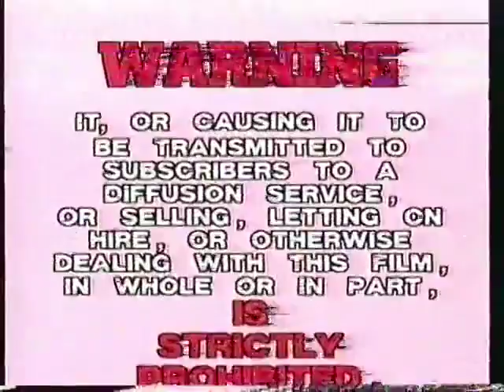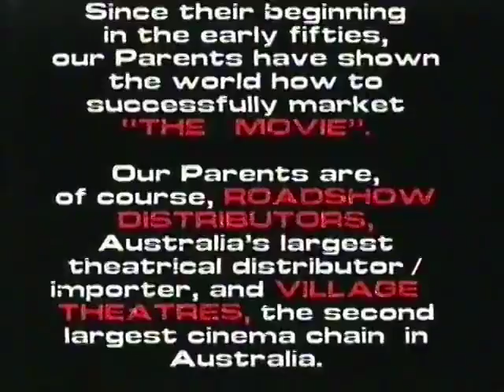VHS Trailers from The Fifth Musketeer (1982)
The Fifth Musketeer is an Australian VHS Release from Roadshow Home Video, it was released in 1982, below are some of the previews featured on the rental release of the film

1. Pink Background Warning Screen
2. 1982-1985 Roadshow Home Video logo with red text and Roadshow Films animation combo
3. Roadshow Home Video Introductory scroll
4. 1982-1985 Roadshow Home Video logo with freeze frame and red text
5. Insatiable Trailer
6. Endless Love Trailer
7. Julia Trailer
8. Death Ship Trailer
9. Start of The Fifth Musketeer

And All The MDTLVE2021 Logos